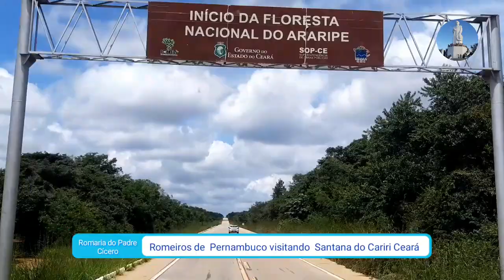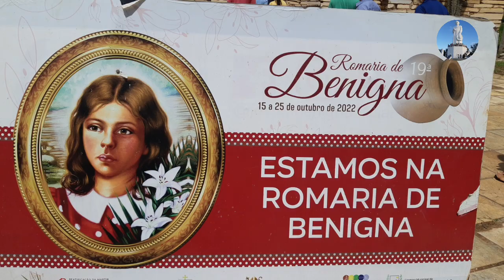Romeiros de Pernambuco Visitando Santana do Cariri Ceará